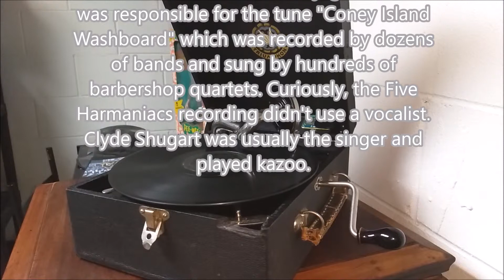Coney Island Washboard by Five Harmaniacs - 1920s Jug Band